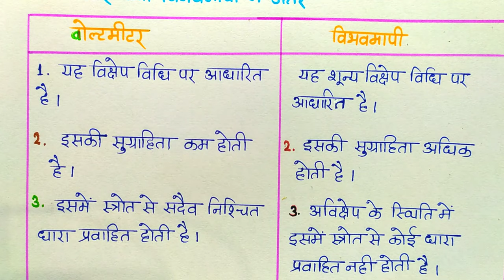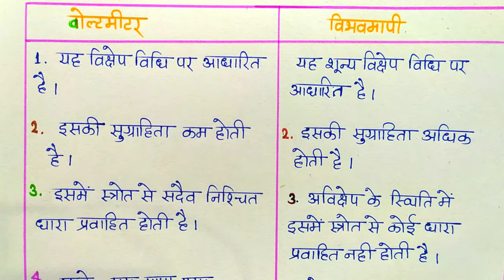वोल्ट मीटर और विभवमापी में अंतर ! 12th Physics ! Shiv Sir